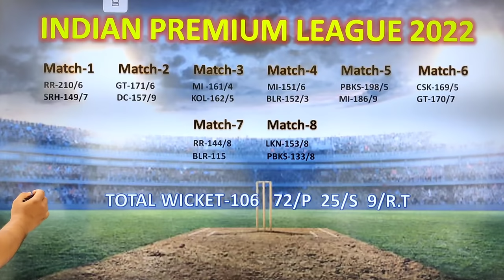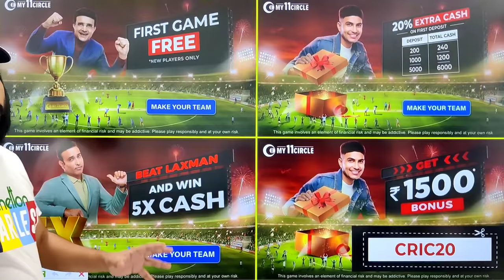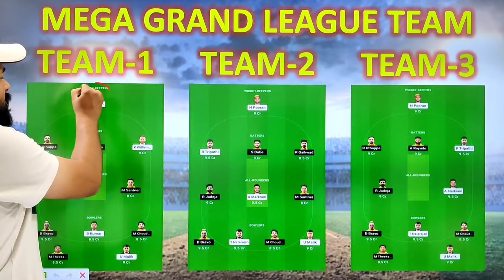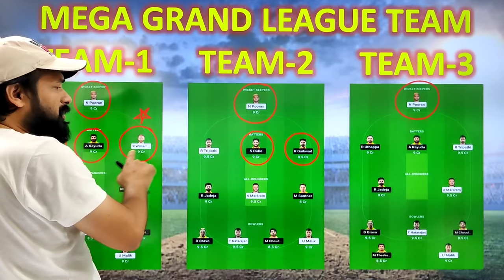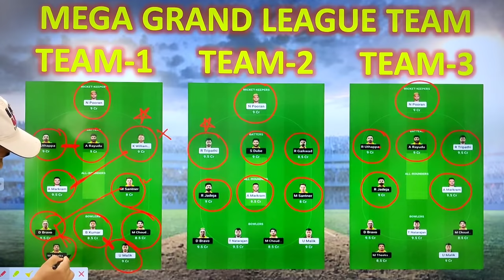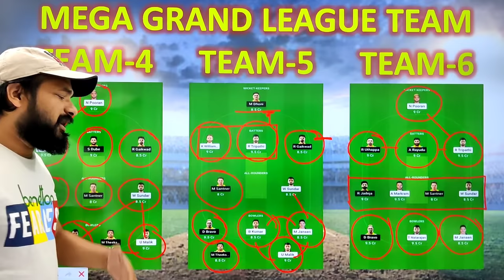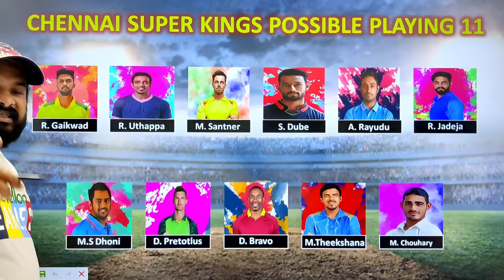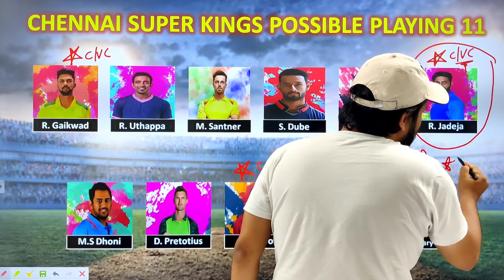SRH vs CSK Team | SRH vs CSK Prediction | team for today match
Use my exclusive coupon: CRIC20 to get additional 20% extra cash on first deposit